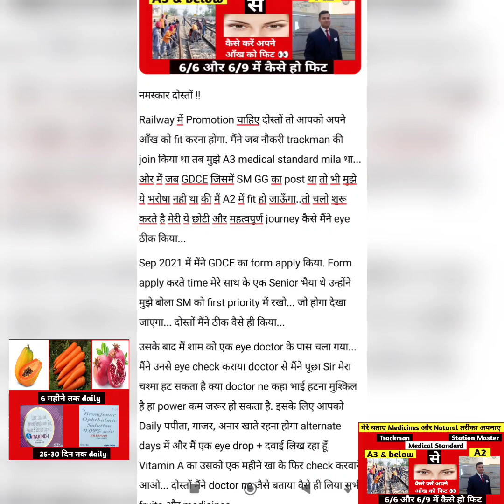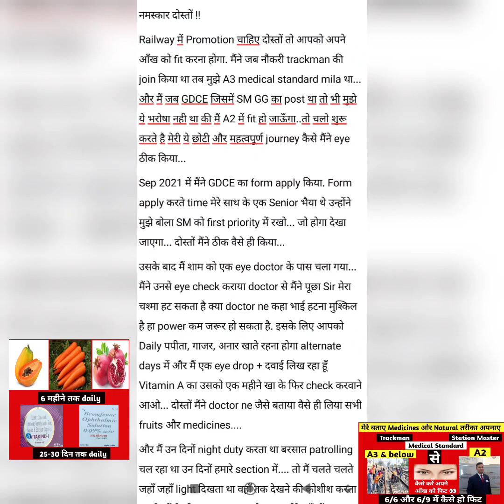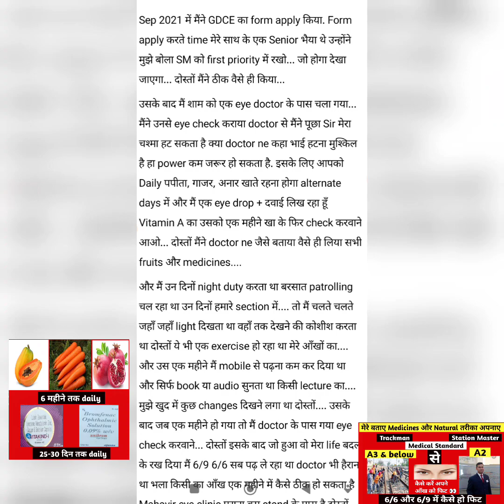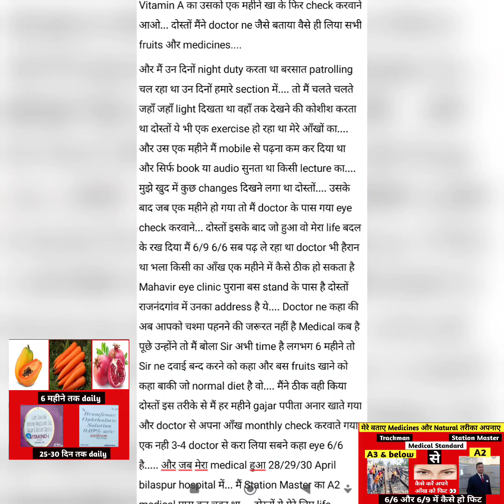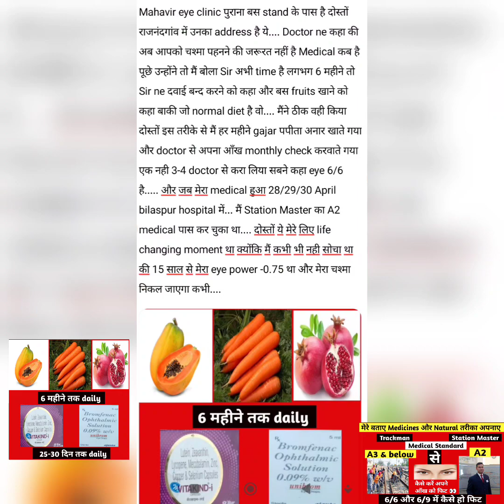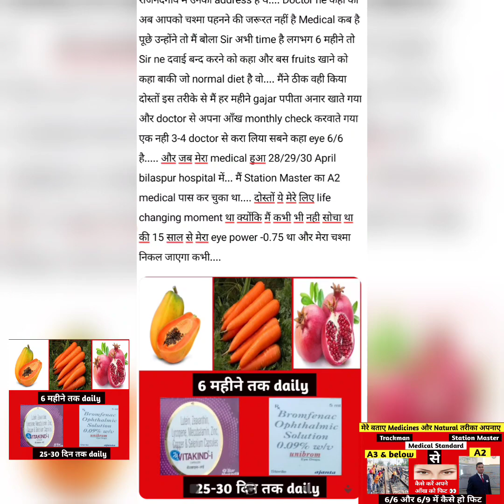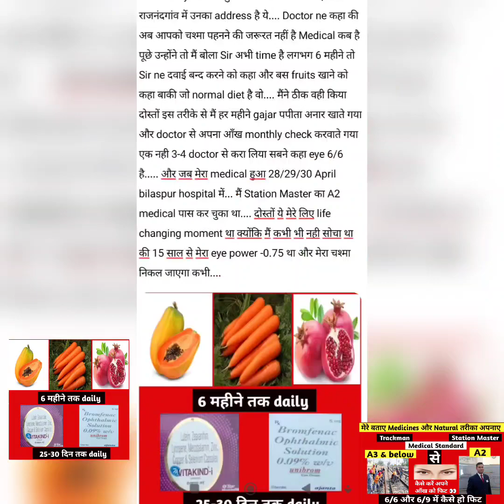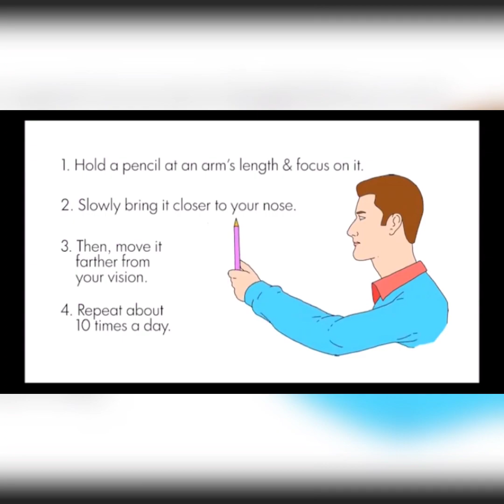A3 & Below Medical से A1 और A2 Medical में कैसे हो फिट 🔥कैसे मैंने अपना आँख ठीक किया 🔥Trackman से SM